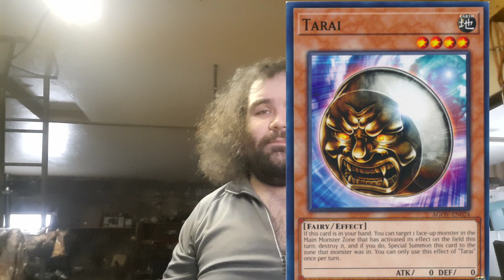Strong Yu-Gi-Oh Tech? Nibiru's Angry Cousin Tarai!